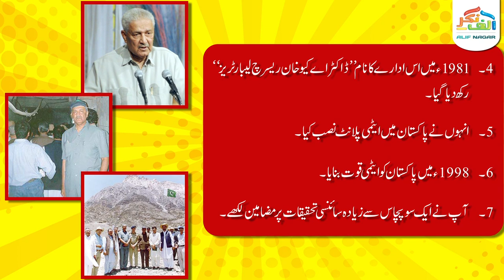Personalities - Dr Abdul Qadir Khan - مشہور شخصیات - ڈاکٹر عبدلقدیر خان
Prodiced by"Alif Nagar
Voice Over: Naveed Ahmed Khan